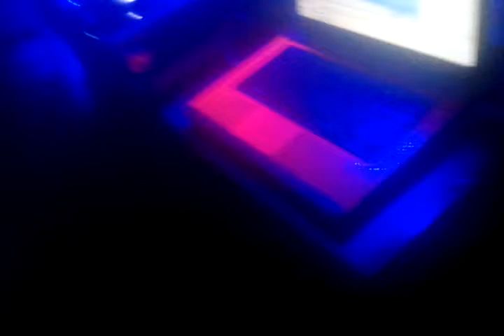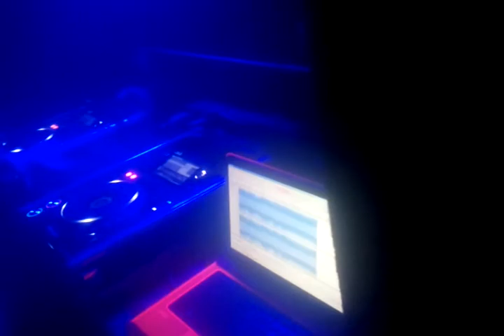G-Spott - No Comment 2013 (MIKRO Rework) - DJ MIKE EVANS at Brand Club Skoków 2012 12 26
G-Spott - No Comment 2013 (Mikro Housebrothers Rework) played by Dj Mike Evans @ BRAND MUSIC CLUB Skoków - 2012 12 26 Christmas